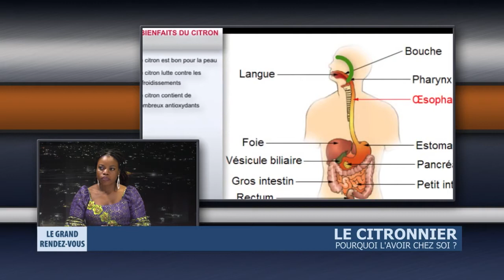Le citronnier - Pourquoi l'avoir chez soi ?